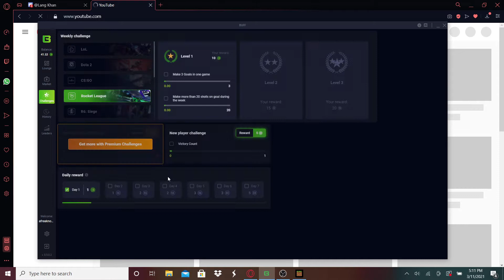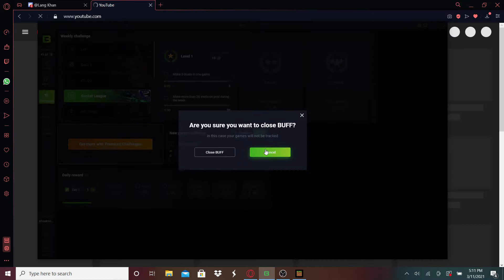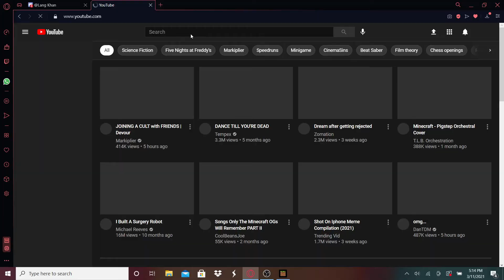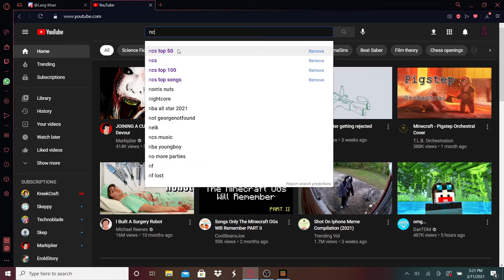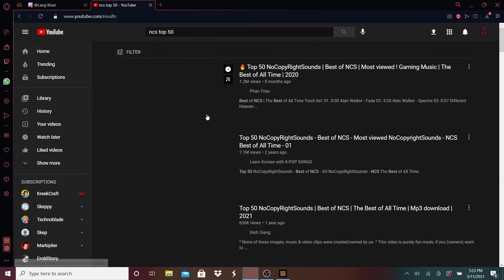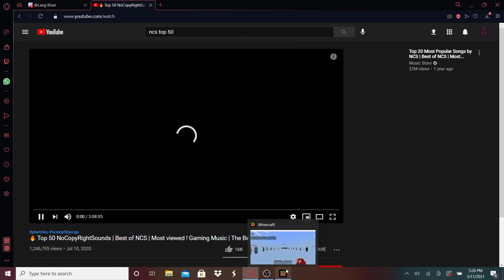Actually being good at pvp